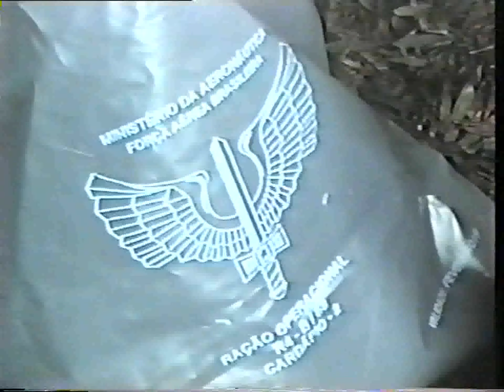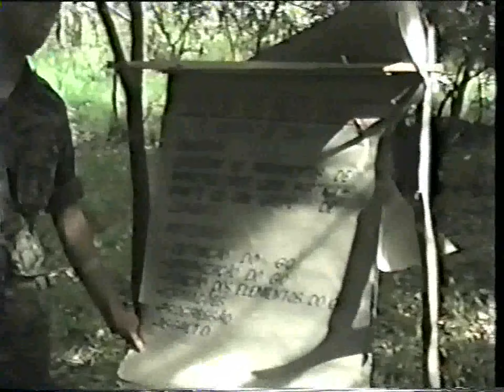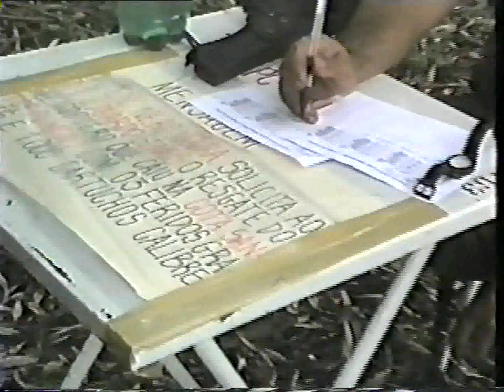filme turma ARES 2.ª/1997 parte 2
ARES 2.ª/1997 parte 2